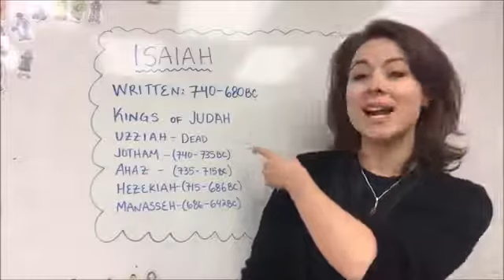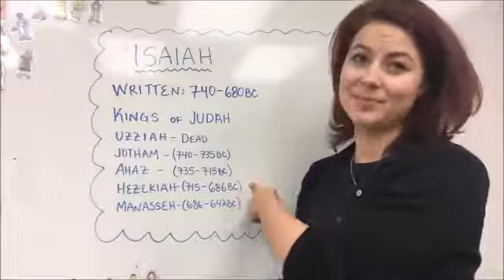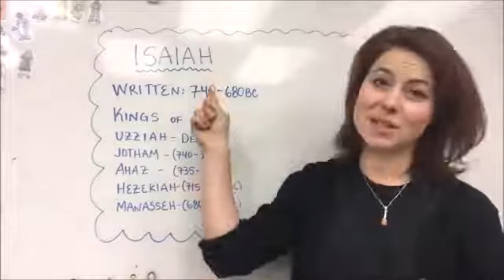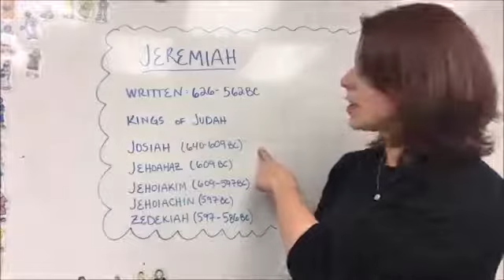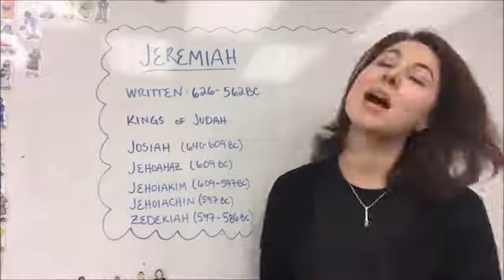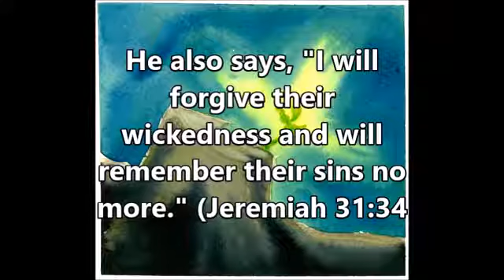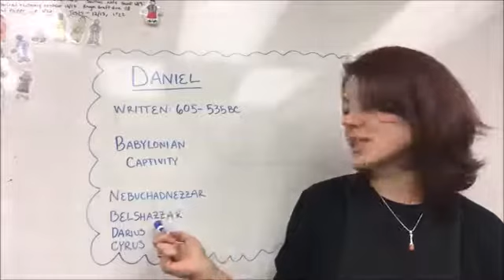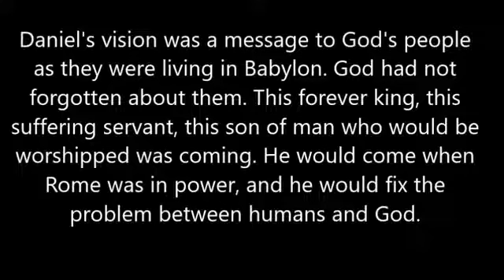Part 3 - Who were the Old Testament prophets? How did they talk to God? (High School Bible Teaching)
Monica Romig teaches on the Old Testament prophets at Bradford Christian Academy in Lawrence, Massachusetts. Who were the prophets? How did they talk to God? Listen as Monica teaches High School Bible.

Prophet defined: Prophets are messengers from God to speak to the king and the people.

Covenant defined: An agreement where God is involved.

Monica created this video during the Covid Pandemic to help supplement her students’ ongoing learning. We hope you find it helpful.